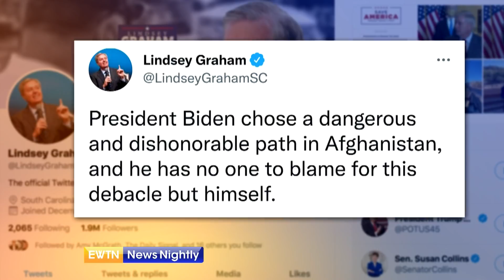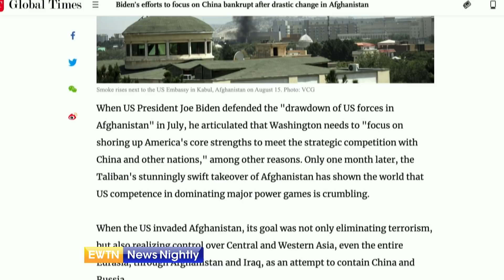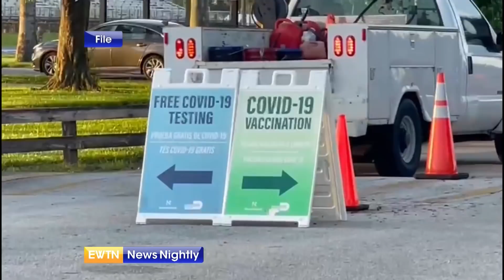EWTN News Nightly | Tuesday, August 17, 2021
On "EWTN News Nightly" tonight: The White House is responding to intense criticism of the chaotic evacuation efforts in Afghanistan. National Security Advisor, Jake Sullivan, took questions in the press briefing room. Secretary General of Caritas Internationalis, Aloysius John, shares why he believes the Taliban are inviting women to have a role in the Afghan government and whether he is skeptical of their motives. Chinese officials say they are ready to continue and deepen their relationship with Afghanistan, even with the Taliban controlling the country. Author of "The Coming Collapse of China" and "The Great US-China Tech War", Gordon Chang, joins to share his thoughts on the situation in Afghanistan and how he thinks China factors into the equation. And citing the USCCB guidance, the Archdiocese of Los Angeles will not provide religious exemption letters to individuals who object to receiving a COVID-19 vaccine. President at the National Catholic Bioethics Center, Dr. Joseph Meaney, joins to tell us what stance the Church has on vaccine exemptions for religious reasons. Finally this evening, Pope Francis appointed 8 new members to the Congregation for the Eastern Churches. One of the appointees and a professor at the University of Siena in Italy, Professor Elena Velkovska, joins to remind us of the differences and similarities between Eastern Rite Catholics and Latin Rite Catholics.